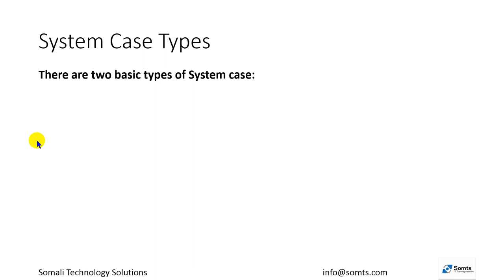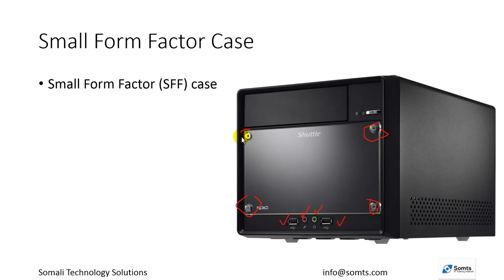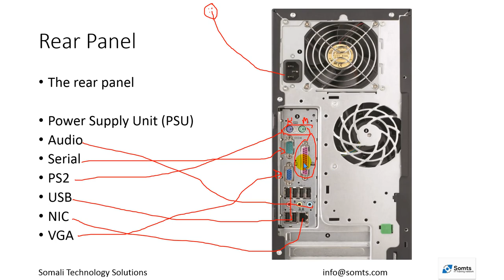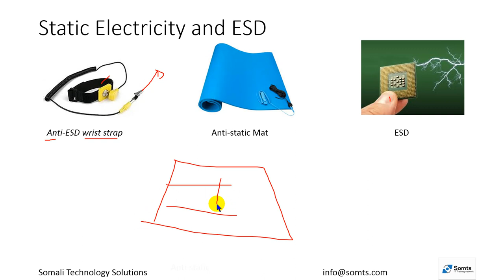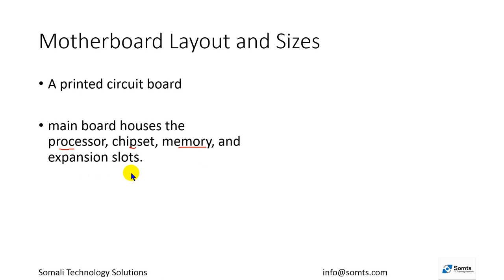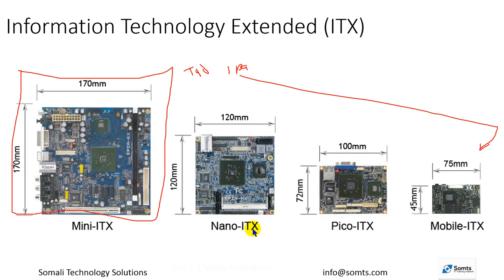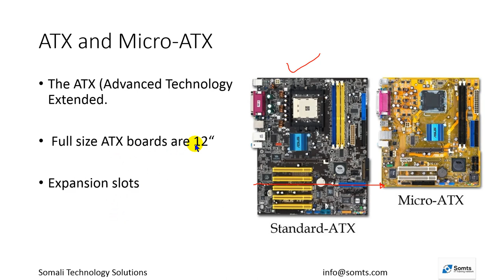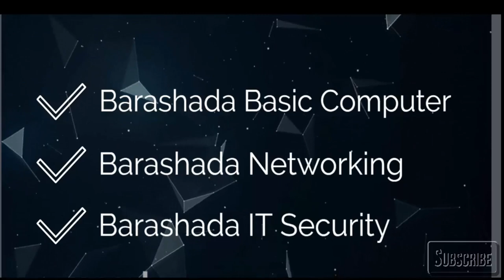Barashada IT Casharkii 3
Barashada IT afsomali
waxa loogu talagalay ciidii rabta inay ku shaqeeyaan IT technician